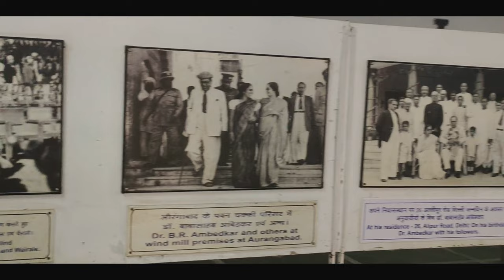Deeksha Bhoomi Nagpur- The Gaint Boudh Stupa- दीक्षा भूमि का इतिहास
This video is about Deeksha Bhoomi, The giant boudh stupa located at Nagpur city of Maharastra. This monument was built in memory of the Architect of the Indian constitution Dr. Babasaheb Ambedkar and the event of mass conversion of Hindus to Buddhism on the 14th of October 1956.  ______________________                                 Deeksha Bhoomi Nagpur- The Gaint Boudh Stupa- दीक्षा भूमि का इतिहास : -  दीक्षा भूमि  (Deeksha Bhoomi) is a monument in Nagpur, India. It is the place where Dr. Babasaheb Ambedkar, the chief architect of the Indian Constitution, converted to Buddhism along with half a million of his followers on October 14, 1956. Deekshabhoomi is also known as the "land of the 21 guns salute" because of the huge number of people who gathered there to pay their respects to Ambedkar.दीक्षा भूमि (Deeksha Bhoomi) is one of the most sacred places for the followers of Dr. Babasaheb Ambedkar.
दीक्षा भूमि (दीक्षा भूमि) नागपुर, भारत में एक स्मारक है। यह वह जगह है जहां भारतीय संविधान के मुख्य निर्माता डॉ बाबासाहेब अम्बेडकर ने 14 अक्टूबर, 1956 को अपने पांच लाख अनुयायियों के साथ बौद्ध धर्म में परिवर्तित किया था। दीक्षाभूमि को "21 तोपों की सलामी की भूमि" के रूप में भी जाना जाता है क्योंकि दीक्षा भूमि (दीक्षा भूमि) डॉ. बाबासाहेब अम्बेडकर के अनुयायियों के लिए सबसे पवित्र स्थानों में से एक है।
Chapters of Video :
00:00 About Deeksha Bhoomi, Nagpur
00:27 History of Deeksha Bhoomi, Nagpur
00:54 Dhamma chakra Pravartan Din -14 October 1956
01:52 Design of gaint Deekshabhoomi Stupa
02:38 Construction and Ignoration of giant Deekshabhoomi Stupa
03:16 Inside Deeksha Bhoomi
03:43 Two statues of Bhagwan Buddha
04:03 Four gates of Deeksha Bhoomi - Replica of famous Sanchi Stupa
04:18 Bodhivruksh- The bodhi tree at Deeksha Bhoomi